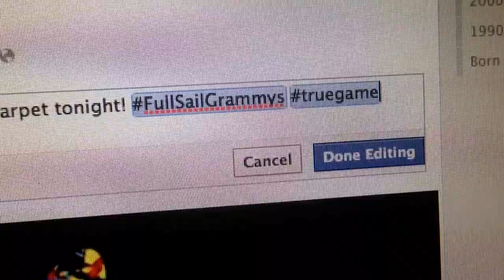Red Carpet at the Full Sail Grammys Celebration After Party @ City Walk & Club Uno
The world premier of my official Vlog and my night while attending the FullSailGrammys enjoy truegame YouTube Capture

Song Playing: Mr L-BO - You Know Exactly What You Doin' (Produced By Jaybe Beatz)